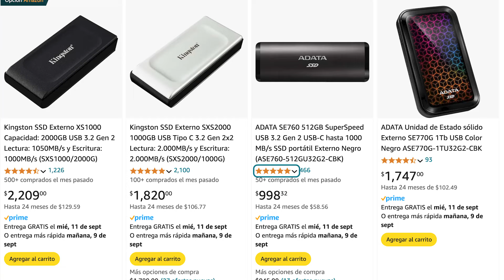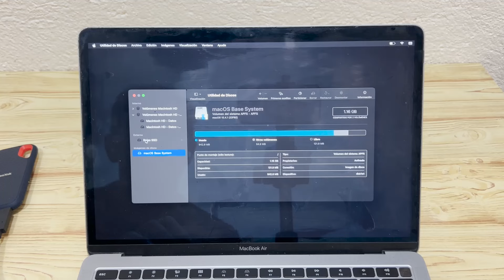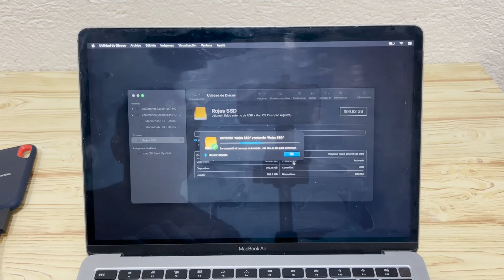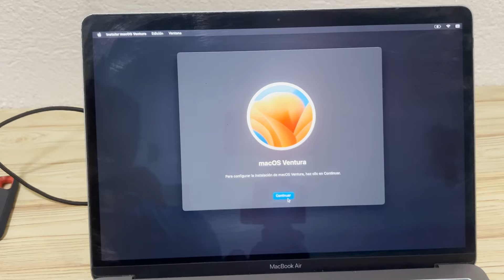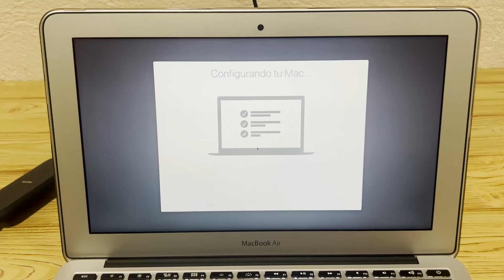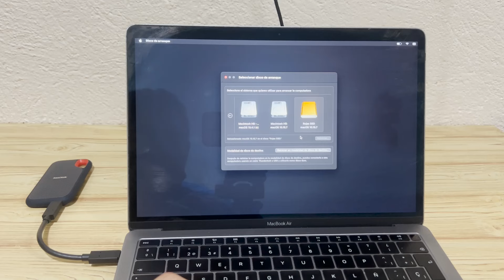Toda tu Mac en un disco duro externo (SSD)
lleva tu Mac a todas partes con tus aplicaciones y datos en un disco duro externo
Disco duro utilizado: Sandisk extrem 1tb